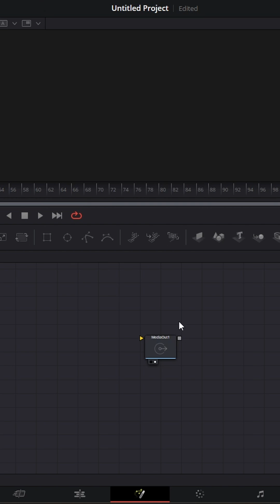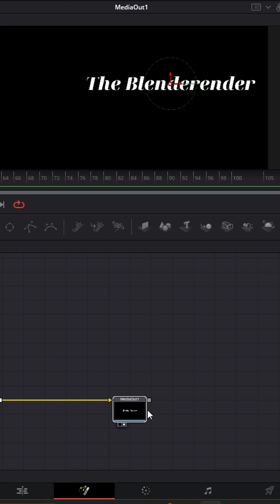How To Add Text In Davinci Resolve Fusion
How to make your own alpha textures in Davinci Resolve Fusion.

This Fusion tutorial in Davinci resolve shows you how to make text in fusion.

This text can be used as an alpha texture for anything you like.

I have a Full Fusion Compositing Course on my Channel. Go check it out.